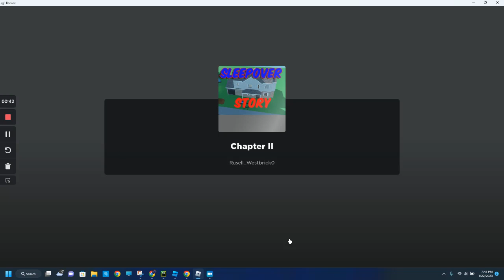Chapter 2. (W/ Livestream) - READ DESC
The stream will happen at Jan 28, Saturday 11am Central Time so make sure to tune in to see my newest game!

The game will be released AFTER The stream is finished.

Make sure to play Chapter 1 to see the backstory of my game.